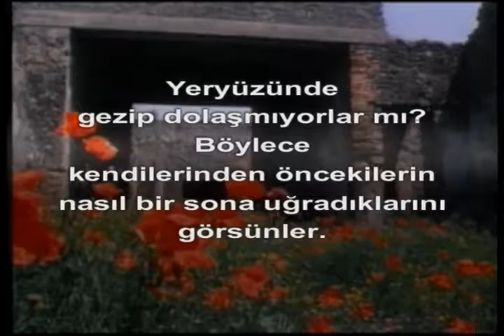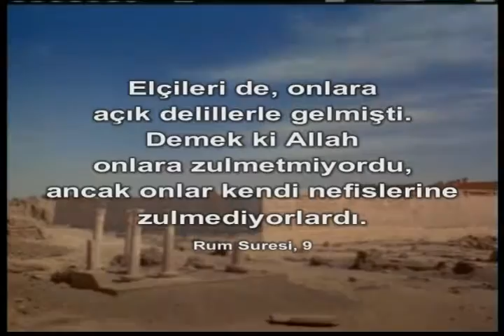Pompei'nin helakı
"Dünya hayatının gerçeği" belgeselinden